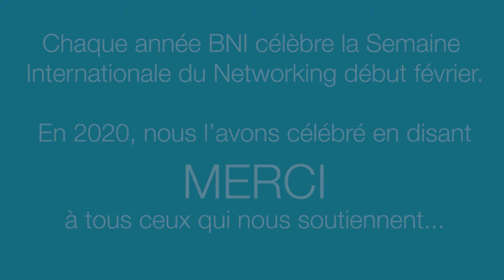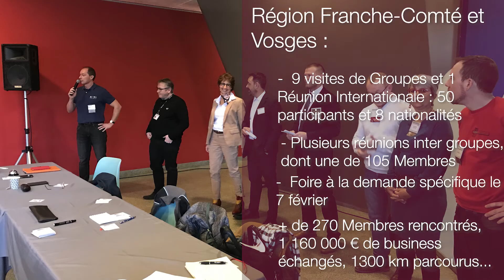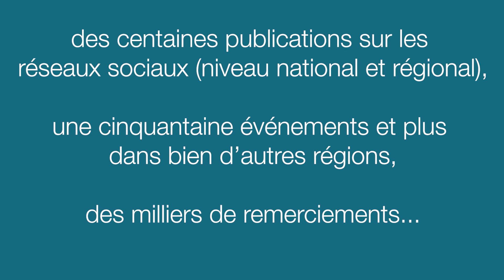La Semaine Internationale du Networking 2020 en France et en Belgique francophone